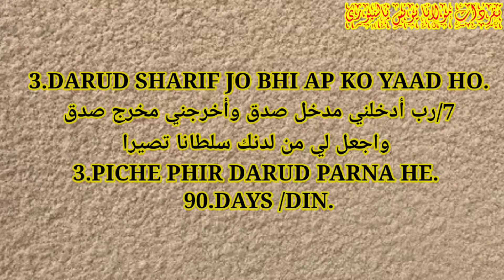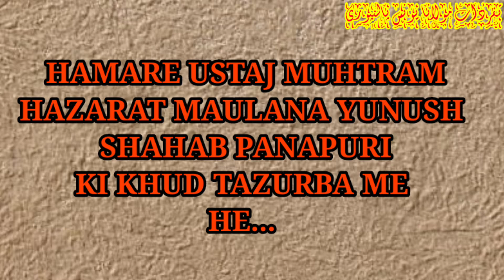SUGAR MARIJ KI MUJARRAB AMAL 100%Kamyabi milegi insha allah#palanpuri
SUGAR KI MUJARRAB AMAL 100%Kamyabi milegi insha allah#palanpuri

🌻 *حضور اقدس ﷺ کی ازواج مطہرات اور اولاد کرام رضی اللّٰہ تعالٰی عنہم* 🌻

❄️ *ازواج مطہرات رضی اللّٰہ تعالٰی عنہن:*
حضور ﷺ کی ازواج مطہرات رضی اللہ عنہن کی تعداد گیارہ ہے، جن میں سے دو آپ ﷺ کی حیات مبارکہ میں ہی انتقال کرگئیں:
🌼 حضرت خدیجہ رضی اللہ عنہا۔
🌼 حضرت زینب بنت خزیمہ رضی اللہ عنہا۔
نو (9) ازواج مطہرات حضور اقدس ﷺ کی وفات کے وقت حیات تھیں۔
ذیل میں ازواج مطہرات کے اسمائے گرامی بترتیبِ نکاح ذکر کیے جاتے ہیں:
🌸1: حضرت خدیجہ بنت خویلد رضی اللہ عنہا۔
🌸2: حضرت سودہ بنت زمعہ رضی اللہ عنہا۔
🌸3: حضرت عائشہ بنت ابو بکر صدیق رضی اللہ عنہا۔
🌸4: حضرت حفصہ بنت عمر رضی اللہ عنہا۔
🌸5: حضرت زینب بنت خزیمہ رضی اللہ عنہا۔
🌸6: حضرت ام سلمہ بنت ابو امیہ رضی اللہ عنہا۔
🌸7: حضرت زینب بنت جحش رضی اللہ عنہا۔
🌸8: حضرت جویریہ بنت حارث رضی اللہ عنہا۔
🌸9: حضرت ام حبیبہ بنت ابو سفیان رضی اللہ عنہا۔
🌸10: حضرت صفیہ بنت حُیَیّ رضی اللہ عنہا۔
🌸11: حضرت میمونہ بنت حارث رضی اللہ عنہا۔

 ❄️ *باندیاں:*
ان کے علاوہ حضور اقدس ﷺ کی تین باندیاں بھی تھیں:
🌺1: حضرت ماریہ قبطیہ رضی اللہ عنہا۔
🌺2: حضرت ریحانہ بنت شمعون رضی اللہ عنہا۔
🌺3: حضرت نفیسہ رضی اللہ عنہا۔

❄️ *صاحبزادے*
حضور اقدس ﷺ کے تین صاحبزادے ہیں جن کے نام یہ ہیں:
🌷1: حضرت قاسم رضی اللّٰہ تعالٰی عنہ۔
🌷2: حضرت عبداللہ رضی اللّٰہ تعالٰی عنہ (ان کو طیب اور طاہر بھی کہا جاتا ہے، جبکہ بعض نے ان دونوں کو الگ الگ بھی شمار کیا ہے)۔
🌷3: حضرت ابراہیم رضی اللّٰہ تعالٰی عنہ۔

تینوں صاحبزادے آپ ﷺ کی زندگی ہی میں وصال فرماگئے تھے۔

❄️ *صاحبزادیاں*
حضور اقدس ﷺ کی چار صاحبزادیاں ہیں جن کے نام یہ ہیں:
🌻1: حضرت زینب رضی اللّٰہ تعالٰی عنہا۔
🌻2: حضرت رقیہ رضی اللّٰہ تعالٰی عنہا۔
🌻3: حضرت ام کلثوم رضی اللّٰہ تعالٰی عنہا۔
🌻4: حضرت فاطمہ رضی اللہ عنہا۔

⬅️ حضرت فاطمہ رضی اللہ عنہا کے علاوہ تین صاحبزادیاں بھی حضور اقدس ﷺ کی زندگی ہی میں وفات پاگئیں۔
حضور اکرم ﷺ کی ساری اولاد حضرت خدیجہ رضی اللہ عنہا سے ہوئی، سوائے حضرت ابراہیم کے کہ وہ آپ کی باندی ماریہ قبطیہ رضی اللہ عنہا کے بطن سے پیدا ہوئے۔
⬅️ حضرت فاطمہ رضی اللہ عنہا کے علاوہ اور کسی صاحبزادی سے آنحضرت ﷺ کی نسل کا سلسلہ نہیں چلا۔
(مأخذ: عقائد اہل السنة والجماعة
مٶلف: حضرت مفتی طاہر مسعود صاحب دام ظلہم)

✍🏻:. مفتی مبین الرحمٰن صاحب مدظلہ